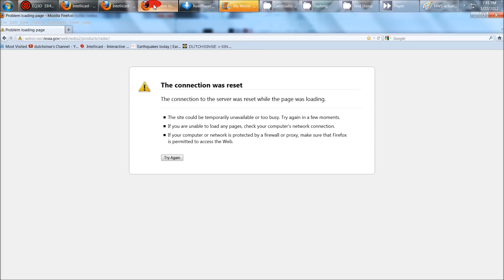1/22/2012 -- EXPANDED Tornado threat zone -- MO, IL, KY, IN, TN (also watch OH)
blog post link below with a screenshot of the expanded zones to watch and links to monitor this severe outbreak.

All these states are either under a current severe threat or will be in the next 12 hours:

Arkansas, Missouri, Tennessee, Kentucky, Louisiana, Indiana, and Ohio .. watch out for these severe storms coming through very soon.

Also watch the southern states for severe weather *under tornado level* .. such as hail and damaging winds — Mississippi, Alabama, Georgia, South and North Carolina.